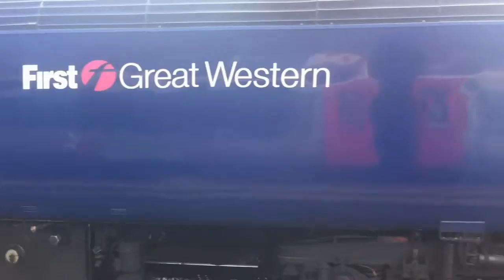South West HST Adventures Day Three and Four 23+24/08/11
Day one and two of five days out down in the South West predominately Devon and the Sea wall. Chasing XC and FGW HSTs whilst enjoying the sun, sea and sand. Also other surprises too.